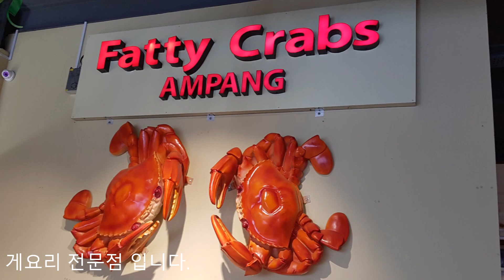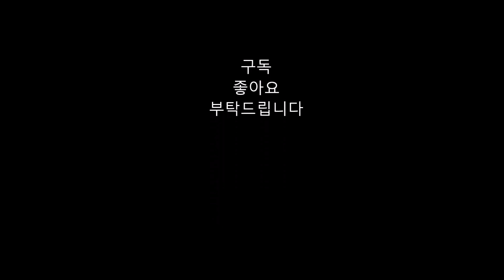말레이시아 맛집 먹거리 퍼레이드 일단! 먹고봅니다.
시간이 맞지 않아서요 가족과  말레이시아 쿠알라룸프 여행을 못했네요 보내준 사진과 동상으로 일단 살짝 편집해 봤는데요 직접 먹어보지 못하니 많이 아쉽네요
다음번에는 직접 다녀와서 자세하게 설명드리겠습니다.
맛나게 드세요~~~^^